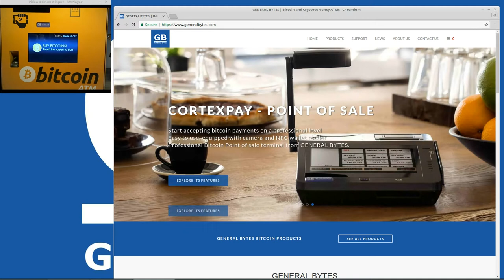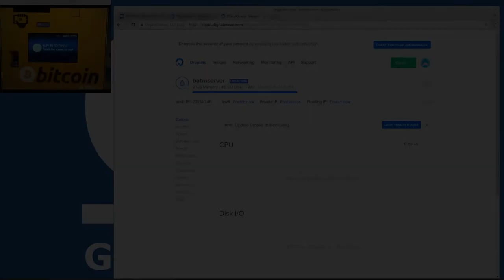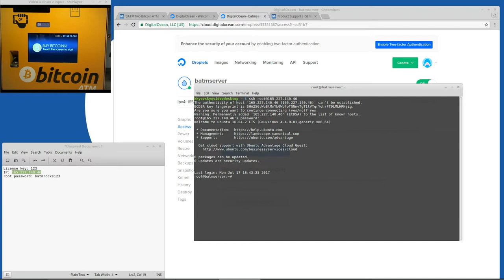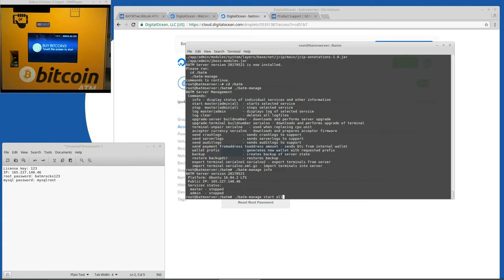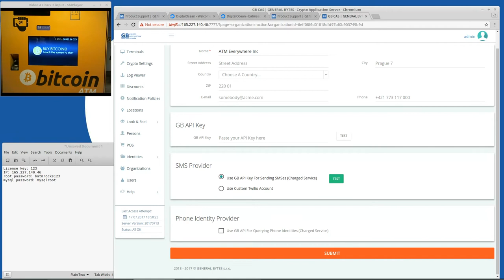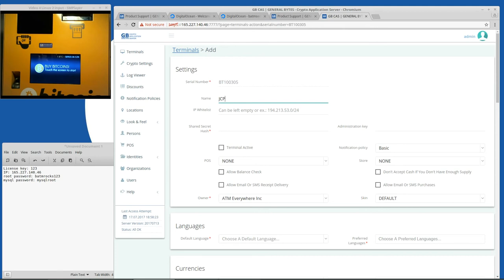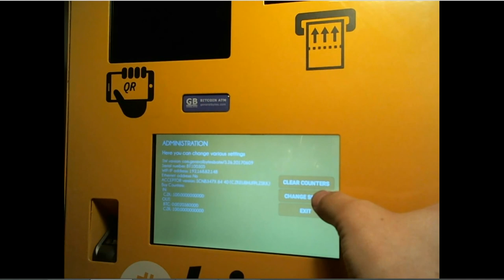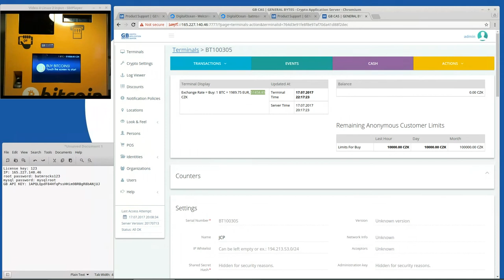BATM Server Installation and Configuration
Bitcoin ATM server installation and configuration.